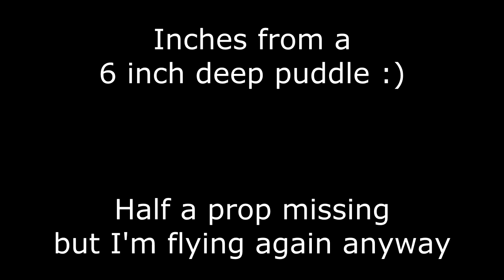Mini Quads at the Iron Works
Mini APM 250 Quadcopters at the Ystradgynlais Iron Works